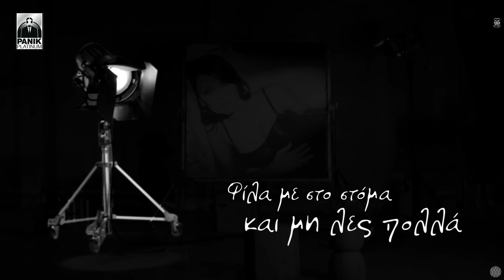Καίτη Γαρμπή - Βάλε Μια Τελεία | Kaiti Garbi - Vale Mia Teleia - Official Video Clip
Καίτη Γαρμπή - Βάλε Μια Τελεία - Official Music Video powered by ΒΙΚΟΣ COLA STEVIA!

Μουσική: Γαβριήλ Γαβριήλογλου
Στίχοι: Βασίλης Καρράς

Σκηνοθεσία: Βικτώρια Βελλοπούλου
Still photographer: Βαγγέλης Κύρης
Hair artist: Βασίλης Μπουλούμπασης
Make-up artist: Manos Vynichakis
Styling: Διονύσης Κολποδίνος

Ενορχήστρωση, πλήκτρα, προγραμματισμός Λεωνίδας Τζίτζος
Τύμπανα Ανδρέας Μουζάκης
Μπάσο Γιάννης Γρηγορίου
Κιθάρες  Φοίβος Ζαχαρόπουλος
Σάζι   Σταύρος Παπαγιαννακόπουλος
Νέυ, κλαρίνο  Αποστόλης Μαλλιάς
Β’ φωνή Γαβριήλ Γαβριήλογλου

Ηχογράφηση, μίξη Κυριάκος Αστερίου  @BKstudios
Μastering Μπάμπης Μπίρης  @BK

Στίχοι
Κάθε μέρα αντιρρήσεις
είσαι όλο παρατηρήσεις
πάντα βρίσκεις μια αιτία να μαλώνουμε
Μην τολμήσεις να με πείσεις
Πως τα όνειρα θα σβήσεις
Γιατί τότε να θυμάσαι πως τελειώνουμε.

Βάλε μια τελεία, βάλε και ένα κόμμα
Φίλα με στο στόμα και μη λες πολλά
Άσε ένα σημάδι μέσα στο σκοτάδι
Σαν το φως που καίει μέσα στην καρδιά, μέσα στην καρδιά.

Μη κρατάς τις αποστάσεις
γιατί μόνο εσύ θα χάσεις
το φινάλε σου αντίο πάνω γράφει
Πάψε πια να προσποιείσαι
μόνο εγώ ξέρω ποιος είσαι
Φορτωμενη η ζωή σου μόνο λαθη.

Καίτη Γαρμπή - Βάλε Μια Τελεία | Kaiti Garbi - Vale Mia Teleia - Official Video Clip 2017